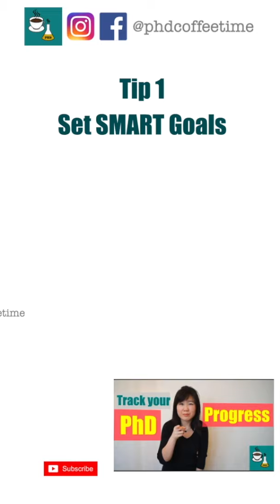Keeping Score of Your Writing - Hit the Start Button!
Song Libraries Used:
Coffee Stain - Riots